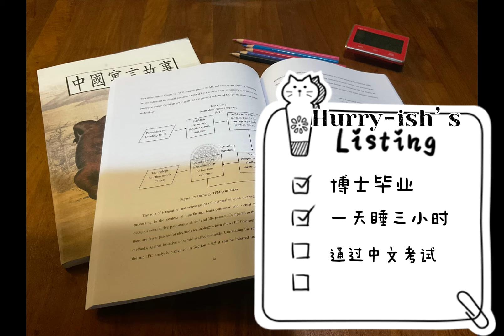Hardwork V/S Trail & Error